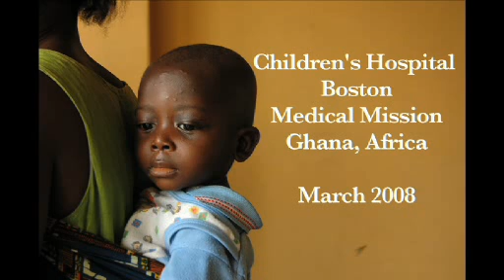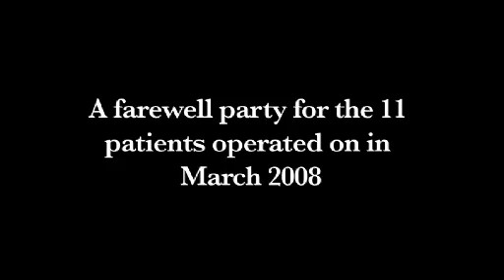Children's Hospital Boston Provides Life-Saving Medical Care in Ghana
Twice a year, a team of surgeons, doctors, nurses and volunteers from Children's Hospital Boston goes to Ghana in West Africa to operate on children with congenital heart diseases. Learn more about the life-saving medical care they provide.